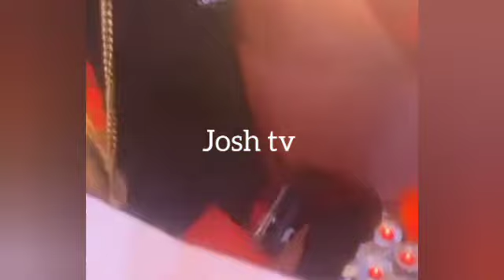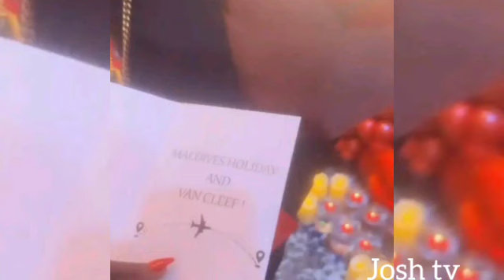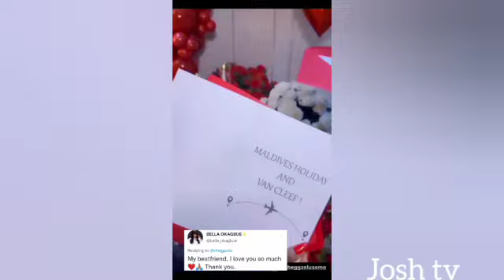BBNAIJA SEE WHAT SHEGGZ DID TO BELLA BEFORE HER BIRTHDAY LIVE STREAM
BIG BROTHER TITANS: EBUKA, LAWRENCE PARTY WITH HOUSEMATES | LAST SATURDAY NIGHT PARTY | GLORY ELIJAH

Binge WATCH all the juicy details of Africa's Biggest Reality Tv Show; Big Brother Titans. BBTitans is a combination of Big brother franchise; Big Brother South Africa (BBMzansi) and Big Brother Nigeria (BBNaija) which was officially launched on the 15th January 2023. The show kicked off with a tour of the mansion & an introduction of all the 20 housemates. Lawence and Ebuka are the hosts of this joint of Big Brother Titans 2023 and they come with their style & wit.

Khosi - One thing about journalists? They will find out everything! While Khosi 🇿🇦 pursues her career in this field, she1 will not miss the opportunity to chase some adventure.

Yemi Cregx is tall, dark and handsome! The confidence is popping, and he is in touch with his emotions. What’s there not to like

Juicy Jay - When your name is Juicy, you are bring both the juice and the sauce please! A semi-professional rugby player from the Eastern Cape, South Africa

Olivia - A glam girl serving baddie energy, Olivia is an aspiring actress from Imo State in Nigeria. You are looking at a girl who is bold and daring.

Nelisa - Originally from the Eastern Cape, now in Johannesburg, South Africa, Nelisa has her eyes on the bag. She is lively and spunky, with a tendency to wear her heart on her sleeve.⁣

blaqboi - He’s an aspiring filmmaker, but Blaqboi 🇳🇬 is ready to step into the spotlight and be the moment! From Plateau State, Nigeria to Biggie’s house, men’s zen personality and charm will sure melt the people.

Mmeli - Model and creator, Mmeli, is the fearless life to keep the streets on in Johannesburg. He stays unbothered about other people’s opinions!⁣

Nana - Nana’s soft and zen personality personality draws everyone to her. The entrepreneur does not, however, conform to social norms. We are getting ready to be intrigued!⁣

Ipeleng - Objection, your Lordship! Ipeleng is a law student who is ready to step into the limelight and serve iconic moments on BBTitans!⁣

Marvin 🇳🇬 is a chemical engineer with modelling as a side hustle. Originally from Port Harcourt in Nigeria, and now based in Texas, USA, Marvin relishes in being a cute boy with brains.⁣ Marvin from the cycle (Netflix)

Thabang - If anyone understands the game, it’s Thabang. The Soweto native is a sports data analyst on his hustle mode. Although his focus is on the grind, he doesn’t neglect any opportunity for groove.

Jaypee - Don’t let your heart skip a beat, this nurse will know right away. Also a model, Jaypee 🇳🇬 is a lover of love who is not afraid to flirt.

Yaya is a model with a bold personality. She is talkative and not afraid to be vulnerable.

Ebubu’s 🇳🇬 humour has helped him master the streets of Lagos. A Jack of all trades, he is also an actor and a model. It’s giving triple threat and we are here for it!⁣

Lukay 🇿🇦 knows a thing or two about chasing the coin. A sales executive from KwaZulu-Natal, South Africa, Lukay is both empathetic and brutally honest. Sounds like someone is getting ready to shake some tables in here!

Jenni O - Hailing from the Imo State in Nigeria, Jenni O 🇳🇬 is now a health and safety specialist based in the US. Expect plenty of the sauce, this Queen is both spicy and spontaneous. A colourful daredevil, it says here. Shake the tables.

Tsatsii - Beauty and brains! Tsatsii has engineering, biotechnology, microbiology student to her credit. Don’t play with her!⁣

Kanaga Jnr - He’s a model, an aspiring actor and he’s athletic! Sounds like Kanaga Jnr, who is both charming and candid, can do it all! He melts hearts with his boyish charm, and prefers older women.

Meet Justin 🇿🇦, a photographer form East London, South Africa. He is easy-going, fun, and loves a good laugh. Sounds like a blast to be around!

Yvonne is a model and content creator. Originally from Akwa Ibom State, and now in Lagos, Nigeria, she’s also a pastor’s kid.

Miracle OP - Works at his family’s pharmaceutical company This witty, chatty risk-taker is tough on the outside and soft on the inside. The athletic Miracle Op is also impulsive and loves having a good time.

Sandra - Occupation: Entrepreneur, model, host, and former beauty queen SandIra's confidence shows how comfortable she is in her skin. Her chameleon tendencies may or may not work to her advantage while she is on the show.

Blue Avia's bubbly nature lends itself well to her wild side. She can show her emotions easily.

Theo Traw - With his bright smile and creative energy, Theo Traw is looking to shine in the house. He says he is single and ready for all kinds of ships.